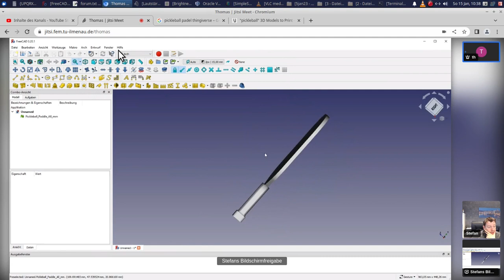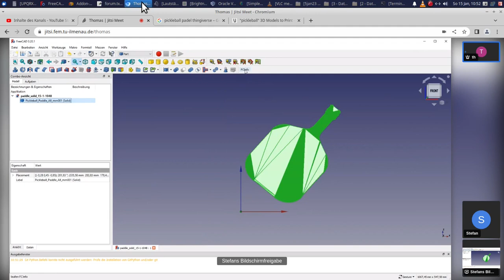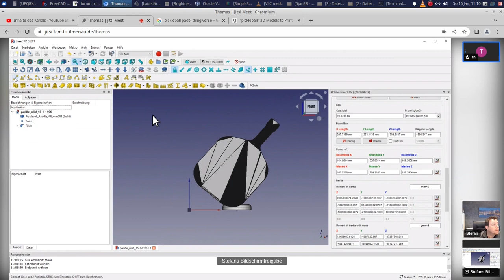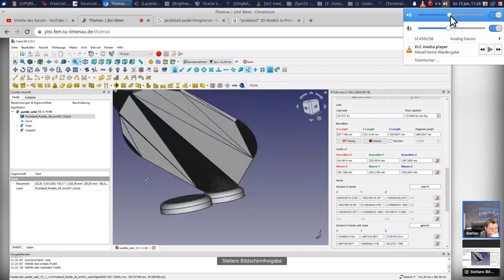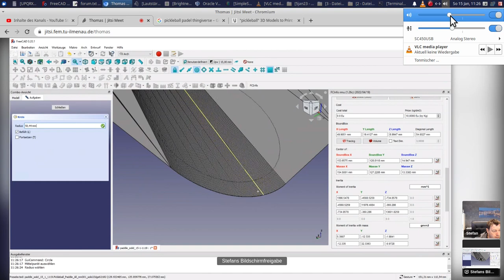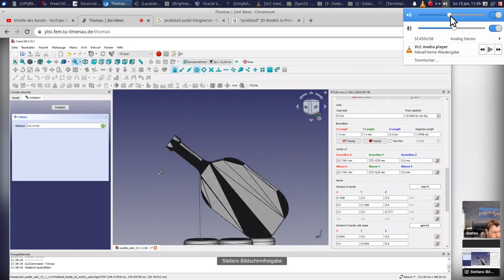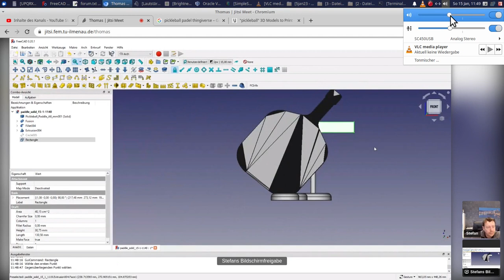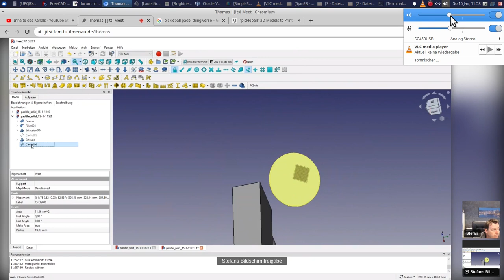freecad ausschnitte aus einem workshop. thema 3d druck. spontane konstruktion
Ich biete online freecad Support, Schulung  und 3D Modellerstellung an.

VHS Webseminare